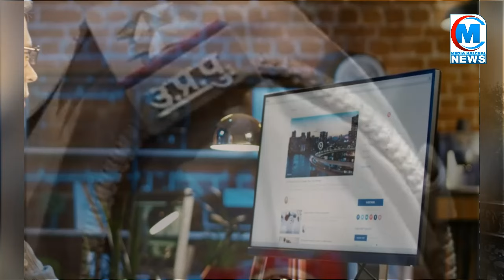यूपी पुलिस के कथित सिपाही ने 10 लेडी कांस्टेबल के साथ किया ऐसा काम, एक गलती से पकड़ा गया